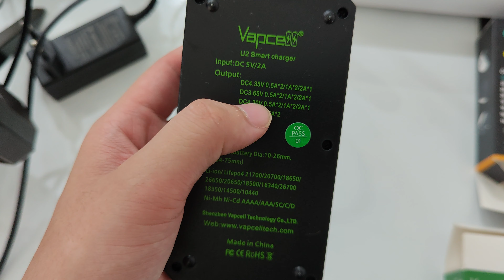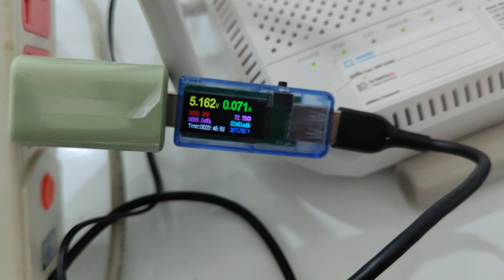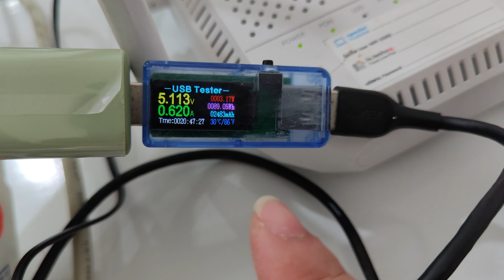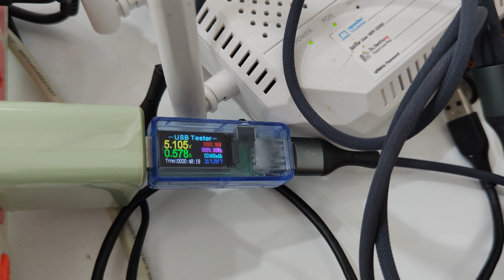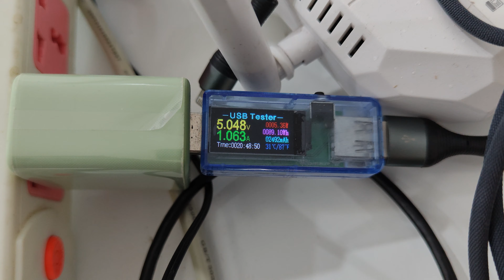ที่ชาร์จ 2 ราง Vapcell U2 2A และ 3 ราง Manker MC3 0.65A ชาร์จถ่าน 21700 ก่อนยาวไม่มีวงจรได้